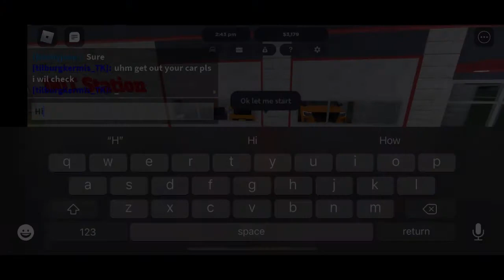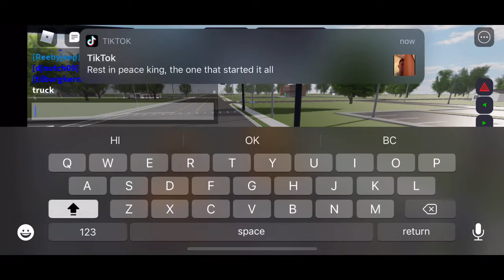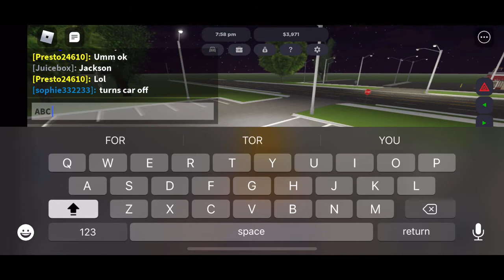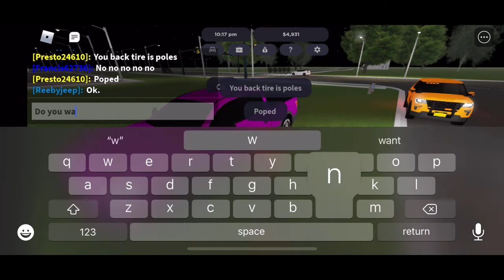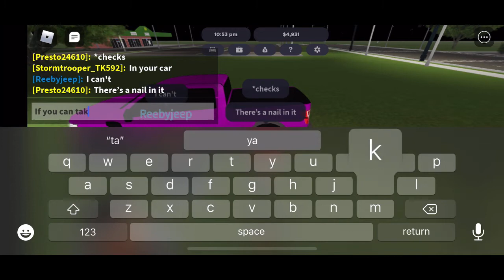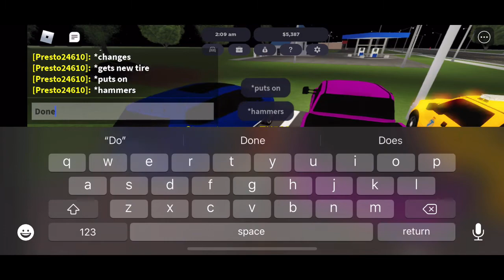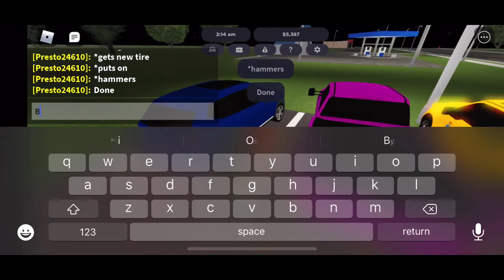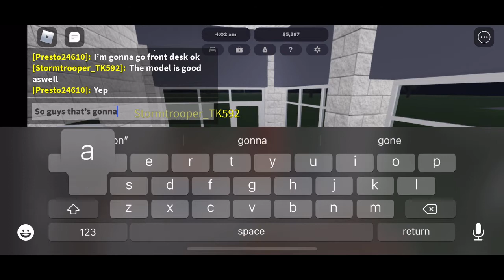DOT RP (roblox)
DOT tire poped